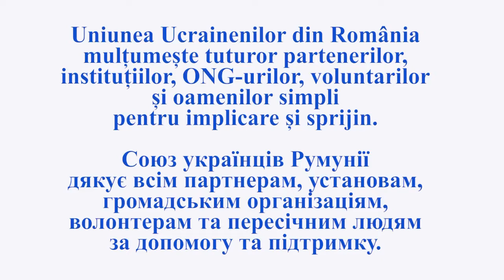UUR sprijină cetățenii ucraineni/СУР допомагає громадянам України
14 zile de solidaritate.
Împreună putem ajuta și mai mult!
14 днів солідарності.
Разом ми можемо допомогти ще більше!